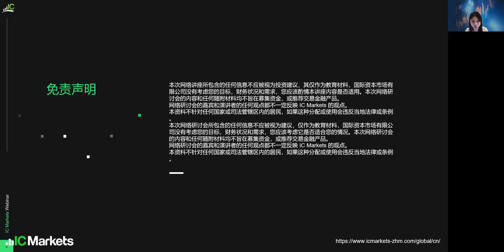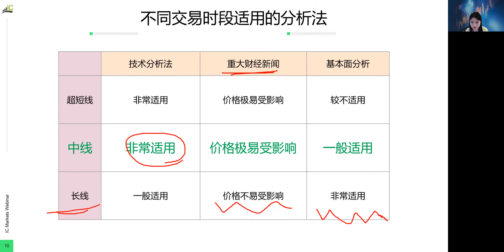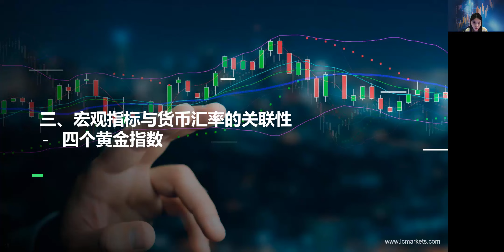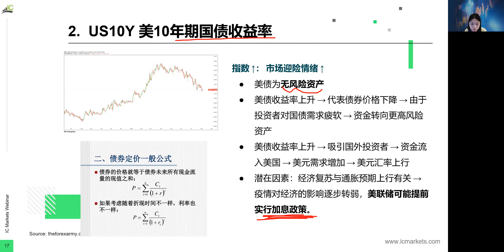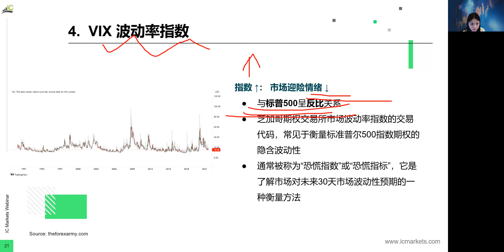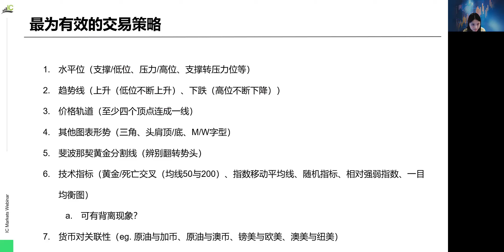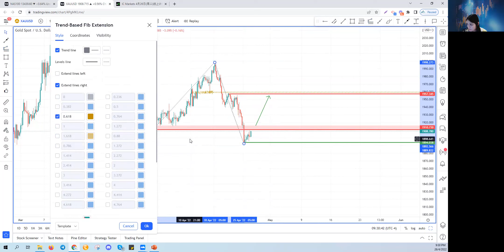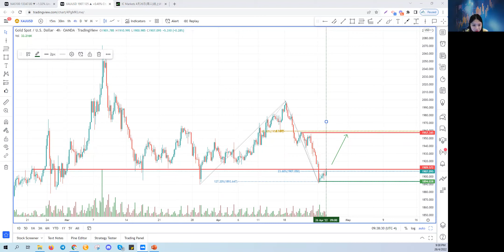IC Markets线上外汇交易讲座-第41期：制定交易策略(2/3) 中线交易者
中文线上外汇交易讲座话题：制定交易策略(2/3) 中线交易者

康嘉琦: 擅长将技术面分析、基本面分析法二者合二为一，以辨别出更准确的买入、卖出、止盈价位。